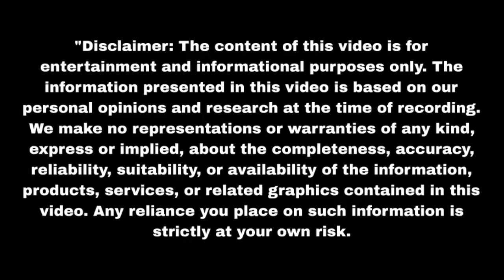सुनैना नमन की जिंदगी में लेकर आई अपनी हमशक्ल सिमरन Aaina | Upcoming twist | Update